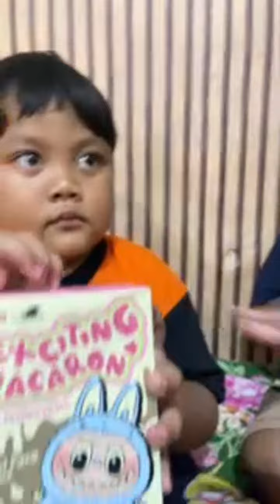Unboxing labubu ‼️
Hallo teman-teman ini adalah channel dari Davi& Rayyan Studio
lihat keseruannya ya..